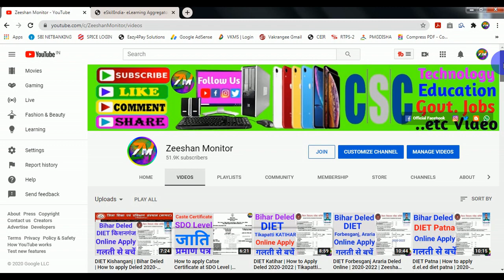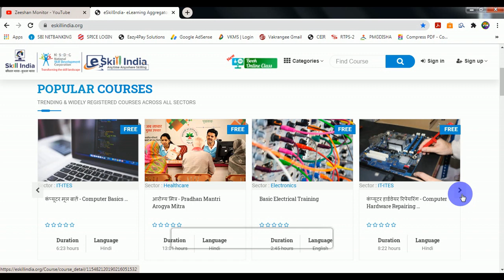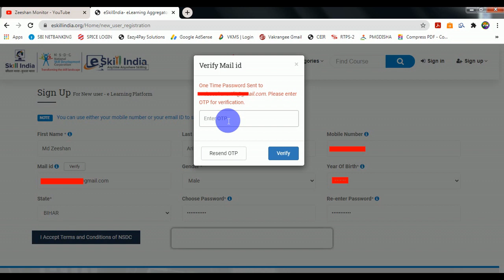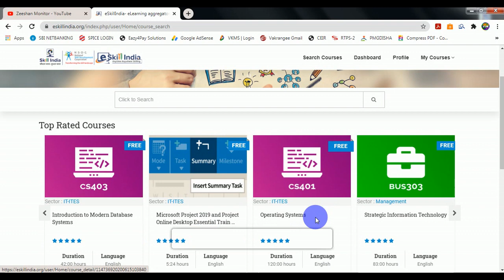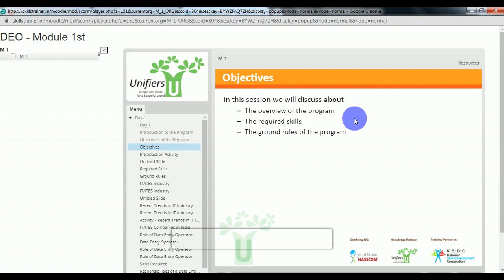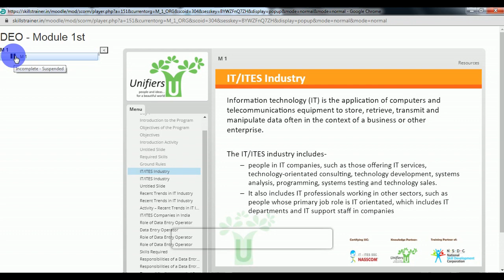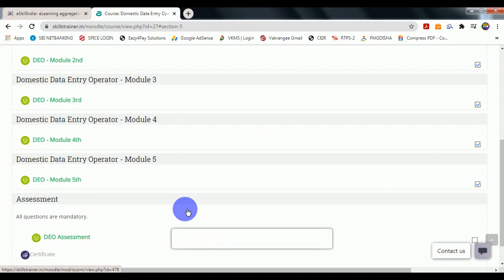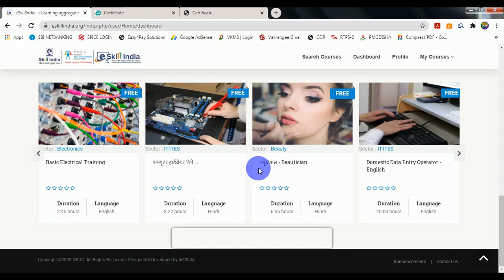Data Entry Opertor Course Online | Free Certificate | eskillindia Skill india | Zeeshan Monitor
THANKS FOR WATCHING